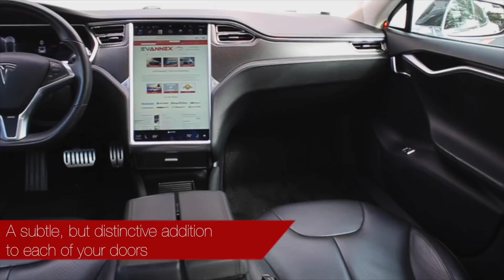EVANNEX Teaser - Window Control Covers for Tesla Owners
The minimalist interior of the Tesla Model S has elegant brushed aluminum accents on the steering wheel, dashboard, touchscreen, and doors. However, the window control covers are missing this brushed aluminum look. We provide you with brushed aluminum Window Control Covers—a subtle, but distinctive addition to each of your doors.